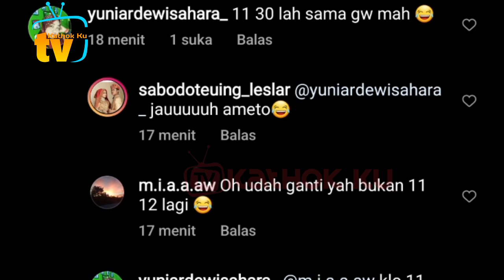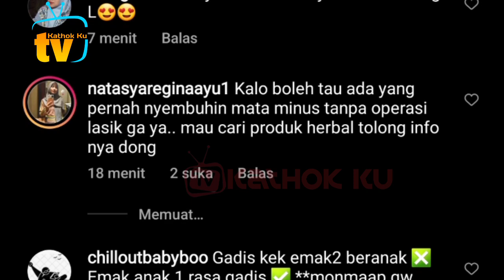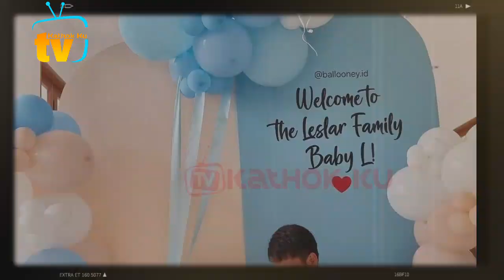Cantiknya❗Lesti Dipuji IBU2 Tapi Masih Seperti Gadis Perawan❓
Jangan Lupa: _
Thankz!!..